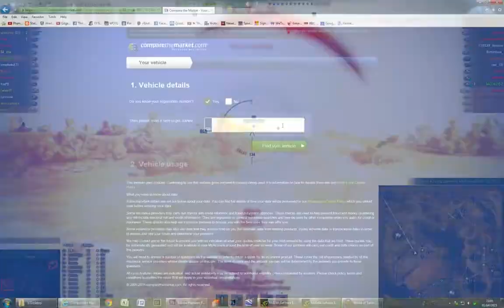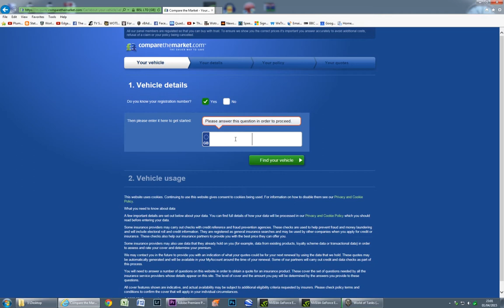Pz II J - Live Commentary - World Of Tanks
Yes, by a stroke of luck I was about to purchase one year of premium when this offer turns up for 1 day only, I'd be a 'fool' not to...

My computer specs:
Intel Core i7-2600K OC to 4.4Ghz -  16gb Corsair Ram -  MSI Geforce GTX 770 -  Asus P8P67 Mobo - Benq 1920x1200 24" - Window 7 Home Premium.